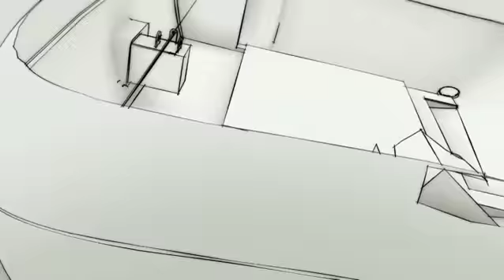Dymo - 'Dymo introduces'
Product demofilm for Dymo's label printers.